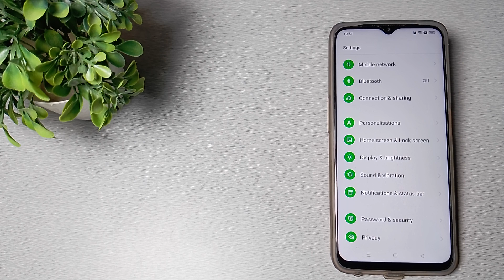How to change notification sound in Realme narzo 50i mobile in Hindi setting